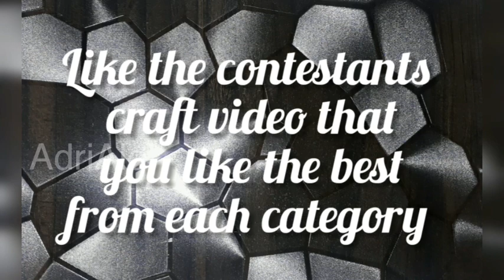Category 2/Contestent 04/CHINNA CITTUKAL COMPETITION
This video has one of the contestents of the CHINNA CITTUKAL COMPETITION. Depending on the likes this contestent gets. he/she could become the winner!